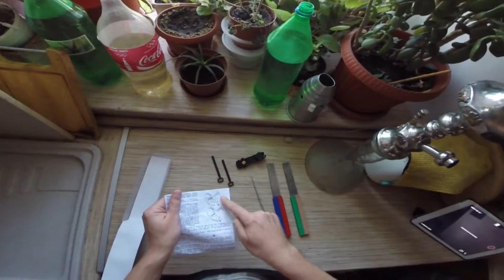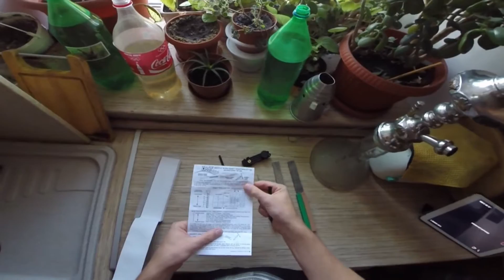Приспособление для заточки DMT DMG-4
Приспособление для заточки ножей DMT Diafold Magna Guide 4 (DMG-4)
Компактная многофункциональная точилка с алмазными абразивами 4х зернистостей: 325 грит, 600 грит, 1200 грит и 8000 грит

Отлично подойдет для заточки: ножа, топора, косы, лопаты и другой режущей домашней и садовой утвари.